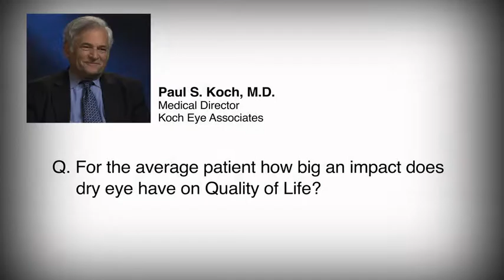Paul Koch MD - the impact of dry eye on quality of life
Paul Koch MD explains the impact of dry eye on patient's quality of life. Often underestimated and under-diagnosed, dry eye profoundly affects the lives of millions of people - and can have surprisingly severe impacts.